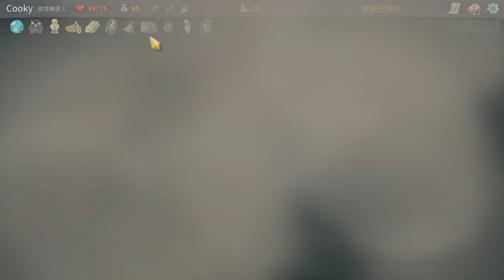【Slay the Spire / 殺戮尖塔】卡牌式冒險RPG遊戲，運用專屬的角色及牌組，殺盡敵人並獲取寶物，一同邁向更高的樓層前進：17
機器人好難.
每一次都是死了好幾次才能夠拍一集=..=
玩到都快解鎖玩了，還沒辦法安全到第三層

Cooky's Official Line Account：@764oggal

相當感謝每一位來酷奇頻道支持的朋友
未來想做一部與大家一同參與的Q&A影片
歡迎填寫連結Google表單